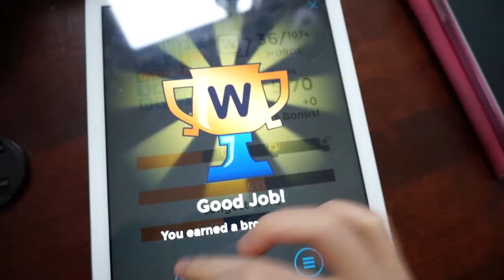04232014: Wig holder arrived | Vlog #159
Camera I used:
Sony NEX-3N with Kit Lens
Video editing programs I used:
Wig Holder:
$1.99